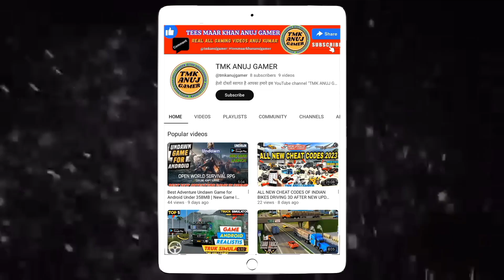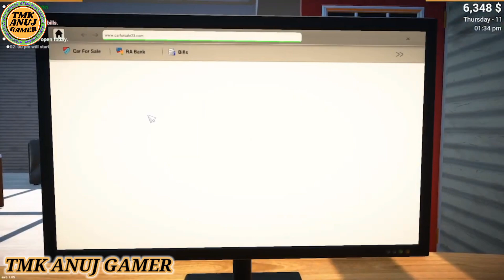Car For Sale Simulator Android Download | car for sale simulator 2023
Tees Maar Khan Anuj Gamer

Car For Sale Simulator Android Download | how to download car for sale simulator in android
TEES MAAR KHAN ANUJ GAMER, TMK ANUJ GAMER, ANUJ KUMAR, TMK GAMING VIDEO

👇🎮Game Link🎮👇
Car Saler Dealership Simulator Game Download Link🔗

tmk anuj gamer
TMK